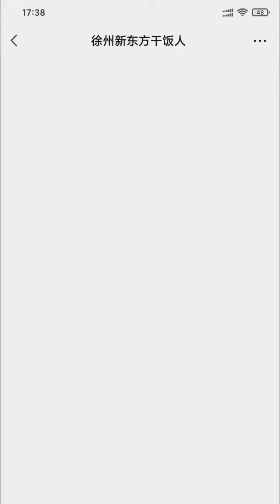热奶宝好火啊还有哪个小可爱没吃到！热奶宝